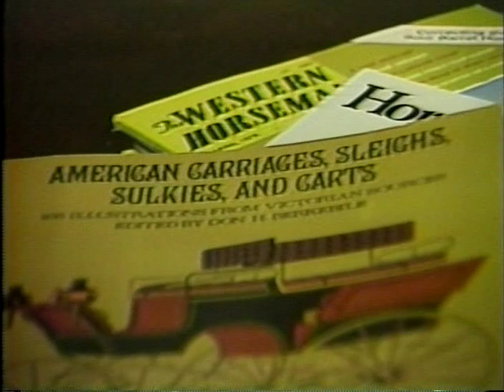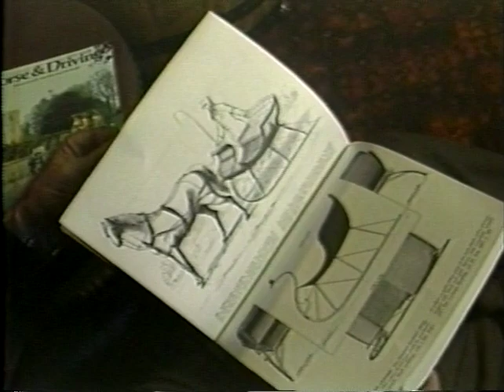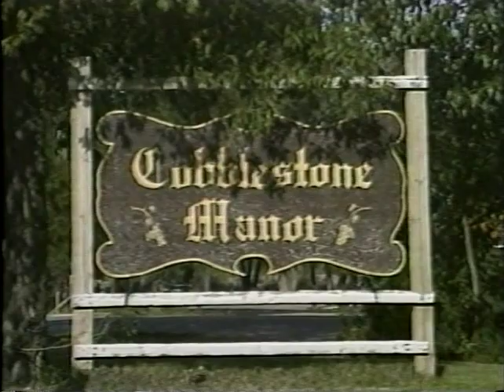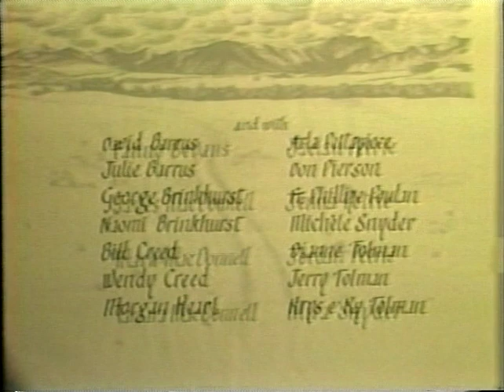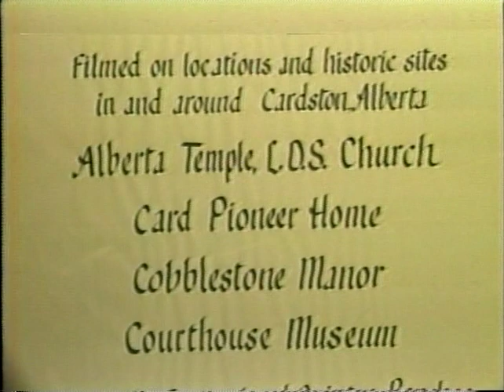Pride of Carriage Lane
Documentary about Don Remington and his carriage collection.